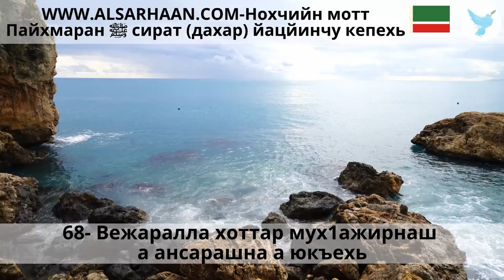68 Вежаралла хоттар мух1ажирнаш а ансарашна а юкъехь